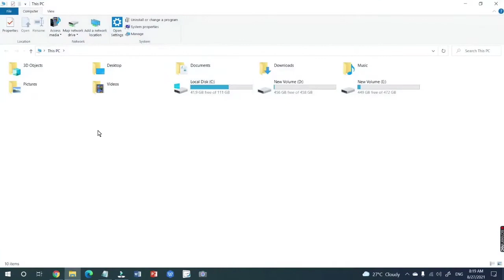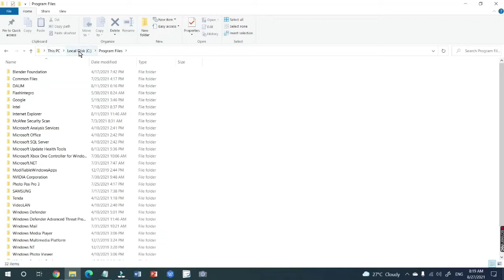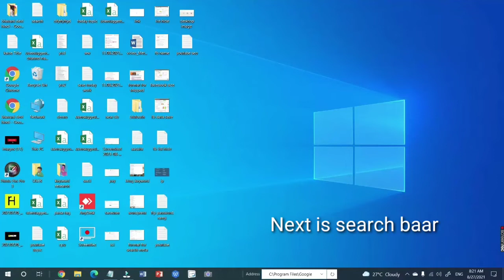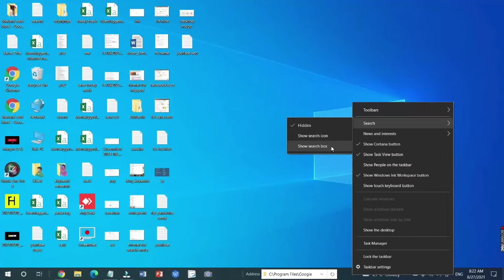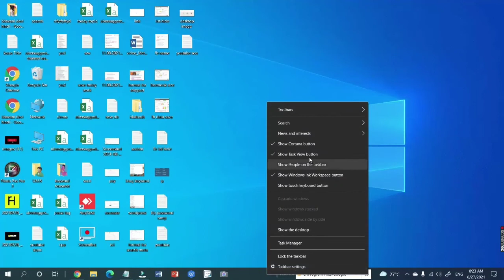LAPTOP me SEARCH BAR कैसे लगायें | HOW TO SHOW or add search bar (BOX) on WINDOWS 10 address bar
ramjitechnical Ramji Technical me Aapka swagat hai ..ramjitechnical laptop me search bar kaise lagaye | how to show and add search bar (box) in windows 10 laptop, or how to fix search icon not showing in windows laptop , address bar ,

doston is video mein main aapko batane wala hun laptop mein search icon Kaise lagaye .
yadi aapke window 10 laptop mein search box ya search icon Dikhai nahi de raha hai yah show Nahin ho raha hai to , aaj ka video pura dekhne ke bad aapko samajh mein a Jaega Kaise aap apne Windows 10 laptop mein search icon,  aur search bar iske sath address bar Sab Kuchh Ek Sath add kar sakte hain , ya Apne PC per so kara sakte hain yadi video Achcha Laga Ho To video ko like aur share comment Jarur kijiega.

हिन्दी मे सभी टेक्नॉलजी टिप्स और ट्रिक्स के लिए पर विज़िट जरूर करें यहाँ आपको हिन्दी मे जानकारी मिलेगी ।

Video को लाइक जरूर करें इससे हमे motivation मिलती है । किसी चीज के बारे मे जानकारी के लिए विडिओ पर कमेन्ट जरूर करें